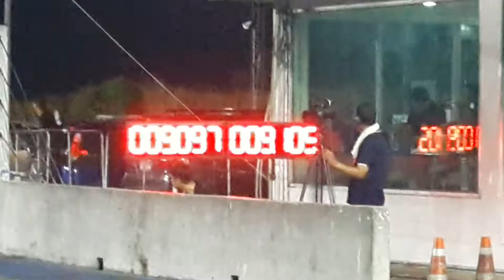Supra & a31 p&c garage & อู่ลุงหนวด a13.451 & b11.068 sec.